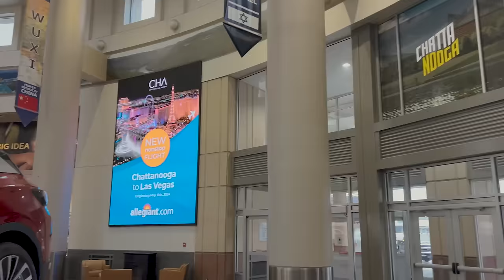NEM A VOLVO SABE O QUE ACONTECEU, 15 DIAS PARADO!